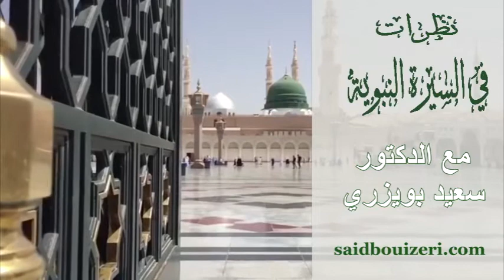د.سعيد بويزري - نظرات في السيرة النبوبة - حجة الوداع - 27/01/2017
الدكتور سعيد بويزري - نظرات في السيرة النبوبة - حجة الوداع - 27/01/2017